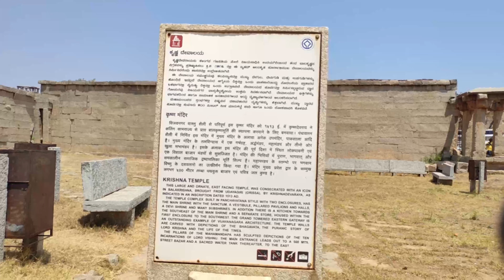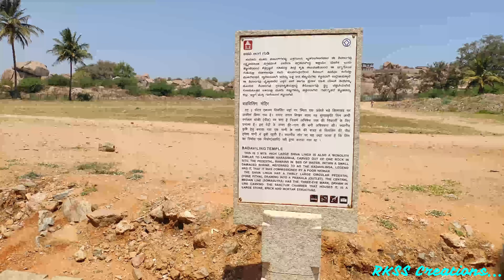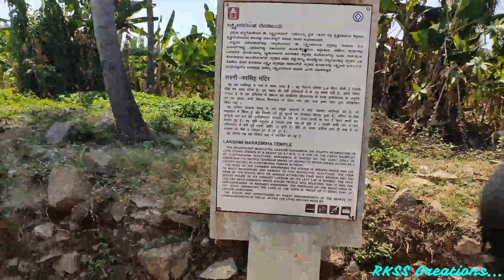శ్రీకృష్ణ మందిరం, బడవ లింగం, ఉగ్ర నరసింహ | SriKrishna Mandir, Badava Linga, Ugra Narashimha | Humpi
శ్రీకృష్ణ మందిరం, బడవ లింగం, ఉగ్ర నరసింహుడు హంపి లో తప్పక చూడవలసిన విశేషాలు.

Sri Krishna Mandir,  Badava Linga, Ugra Narashimha statues are the most important places must visit in Humpi.

This is our 4th Video on Humpi Darshan from our Viswadarshan in RKSS Creations...

బడవ లింగం:
సుమారు పది అడుగులు ఎత్తున్న ఈ శివ లింగం ఒక బీద స్త్రీ నిర్మించి నందున దీనికి బడవ (బీద) లింగమని అంటారు. ఈ లింగం పై మూడు కన్నులు ఒక గీత చెక్కబడి వున్నాయి. చుట్టు రాతి తో నిర్మించిన గోడ పై ఇటుక గోడ కలదు. పై కప్పు కూలి పోయినది. ఇందు లోని విశేషమేమంటే ఈ శివ లింగం సర్వ కాలాలందు మూడడుగుల నీటిలో మునిగి ఉంటుంది. ఈ నీరు పక్కనే ప్రవహిస్తున్న పంట కాలువ నుండి ఒక సన్నని రాతి కాలువ ద్వారా లోనికి వచ్చి, అక్కడ నుండి బయటి రాతి కాలవ ద్వారా పంట కాలవ లోనికి కలిసి పోయే ఏర్పాటు ఉన్నది. ఈ పంట కాలువలు విజయనగర రాజుల కాలం నాటివే. ఇప్పటికి కూడ పంటలకు ఈ నీటి కాలువలే ఆధారం.

శ్రీకృష్ణాలయం:

బడవ లింగం చూసి తిరిగి తారు రోడ్డు మీదికొచ్చి కొన్ని గజాలు నడిస్తే ఎదురుగా కనిపించేదే శ్రీ కృష్ణాలయం. రోడ్డునకు అడ్డంగా ఒక ద్వారం ఉన్నది. అది అలనాడు హంపికి మొదటి ముఖ ద్వారం. దీని తర్వాత ఎదురుగా ఉన్నది ఆలయ దక్షిణ ద్వారం. తారు రోడ్డు వెంబడి వెళితే శ్రీ కృష్ణాలయ ముఖ ద్వారం వద్దకు వెళ్లవచ్చు. తూర్పు ముఖ ద్వారం ప్రత్యేకంగా ఉన్నది. ముఖ ద్వారానికిరువైపులా ఎత్తైన పీఠాలు కలిగి, దానిపై స్తంభాలతో మండపాలు ఉన్నాయి. పైనున్న గోపురం శిధిలమైనా, మిగిలిన శిల్పాలు అందంగా ఉన్నాయి. శిలా శాసనాలను బట్టి క్రీ.శ. 1513 లో శ్రీకృష్ణ దేవరాయలు ఉదయగిరి నుండి బాలకృష్ణుని విగ్రహాన్ని తెప్పించి, ఈ గుడిలో ప్రతిష్టించాడు. ఈ ఆలయం పంచాయతన పద్ధతిలో కట్టబడినది. ముఖ ద్వారంలోనే తెలుగు, సంస్కృతము లలో శాసనాలున్నాయి. ఈ ఆలయానికి రెండు ప్రాకారాలున్నాయి. మొదటి ప్రాకారంలో ముఖ మంటపం, అంతరాళం, సామానుల గది, వంట గది, ఇతర ఉప ఆలయాలు ఉన్నాయి. ముఖ మంటపంలో ఉన్న శిలా స్తంభాలు శిల్పకళా శోభితమై, అందు శ్రీ కృష్ణలీలలు ఘట్టాలు చెక్కబడి ఉన్నాయి. ముఖ మంటపం ప్రక్కనే ఒక గది ఉన్నది. దీని గోడలపై ఎన్నో శాసనాలు చెక్క బడి ఉన్నాయి.. గర్భగుడిలో విగ్రహం లేదు. దీన్ని మద్రాసు మ్యూజియం లో భద్రపరిచారు. మొదటి ఆవరణలో నుండి రెండో ఆవరణ లోనికి వెళ్లడానికి ఒక ద్వారం ఉన్నది. ఈ రెండో ఆవరణలో కట్టడాలేమి లేవు. అక్కడక్కడా శిధిల శిల్పాలు, పడి ఉన్నాయి. ఈ రెండో ప్రహరీ గోడ గుడి వెనుక వైపు నుండి దక్షిణ వైపుననున్న ద్వారం వరకు ఉన్నది. ఇక్కడ ఒక పెద్ద కాపలా బురుజు కూడ ఉన్నది. ఏ ఆలయానికి లేని విధంగా, ఈ ఆలయానికి రెండు బలమైన ప్రహరీ గోడలు, కాపల బురుజులు ఉన్నాయి.

ఆలయ ముఖ మండపానికి ఎదురుగా రోడ్డునకు ఆనుకొని రెండు సాధారణ మండపాలున్నాయి. అందులో రెండు పెద్ద రాతి తొట్టెలు ఉన్నాయి. వాటి పై శంఖము, చక్రము చెక్కబడి ఉన్నాయి. ఈ మండపాలకు వెనుకన అంతా పల్లపు ప్రాంతం. అందులో ఇరువైపులా మండపాలు కలిగి, మధ్యలో అందమైన ఒక పెద్ద మండపం ఉన్నది. దాని ముందు, పొడవుగా ఉన్న కోనేరు కలదు. కోనేరు మధ్యలో చిన్న మండపం కలదు. కోనేరు లోనికి నీళ్లు రావడానికి రాతి కాలువను ఏర్పరచి, దానిని ప్రక్కనే ఉన్న పంట కాలువకు అనుసంధానించి ఉన్నది. ఈ కోనేరుకు ఒకవైపు పెద్ద బండరాళ్ళ వరుస, రెండో వైపున పంట పొలాలు చూడడానికి చాల అందంగా ఉన్నది.

లక్ష్మీ నరసింహ విగ్రహం :
పొలాల మధ్యలో ఒక మట్టి రోడ్డు ఉంటుంది. ఆ రోడ్డులో కొన్ని గజాల దూరంలోనే, ఎదురుగా ఎత్తైన విగ్రహం , కుడి వైపు మరొక కట్టడం కనబడుతుంది. ఆ ఎత్తైన విగ్రహం లక్ష్మీ నరసింహ విగ్రహం. ఇరవై అడుగుల ఎత్తైన ఈ ఏకశిలా విగ్రహం విజయనగర శిల్ప కళా వైభవానికి నిదర్శనం. లక్ష్మీ నరసింహుడు ఆదిశేషుని పై కూర్చున్నట్టు ఉన్నది. స్వామి వారి నాలుగు చేతులు, తొడపై కూర్చొని ఉన్న లక్ష్మీదేవి కూడ అదృశ్య మైనవి. అనగా విరగ గొట్ట బడినవి. దేవేరి లక్ష్మీదేవి కుడి చేయి కొంత భాగం మనకు కనిపిస్తున్నది. దీన్ని క్రీ. శ.1528 లో కృష్ణ భట్టు అనే అతను శ్రీకృష్ణ దేవరాయల ఆదేశానుసారం స్థాపించెనని శాసనాల వలన తెలుస్తున్నది. హంపి...విజయనగరం అనగానే ఈ ఏకశిలా విగ్రహమే గుర్తుకు వస్తుంది, లేదా ఈ విగ్రహం చూడగానే హంపి గుర్తుకు వస్తుంది. అంతగా ప్రసిద్ధి పొందినది ఈ విగ్రహం. ముష్కరులు దీన్ని పూర్తిగా ధ్వంసం చేయగా ఆ విరిగిన ముక్కలను, ఏర్చి, కూర్చి ప్రస్తుతము ఉన్న రూపానికి తెచ్చారు. ఈ రెండింటి మధ్య తేడాను ప్రదర్శన శాలలో ఫొటోలో చూపారు. హంపి లోని ప్రదర్శన శాలలో కూడ ఇటువంటి ఫొటోలను చూడవచ్చు.